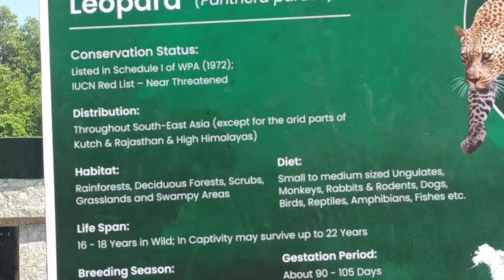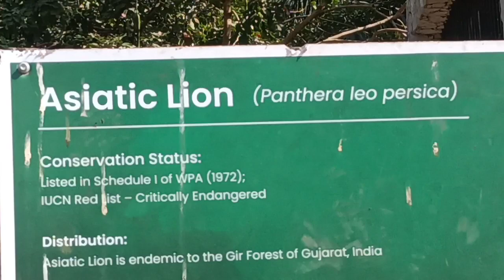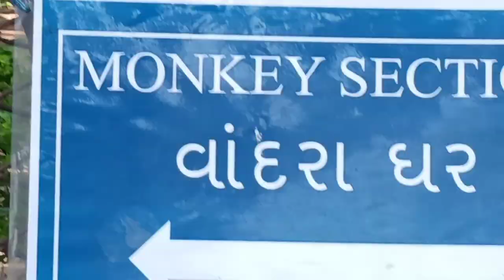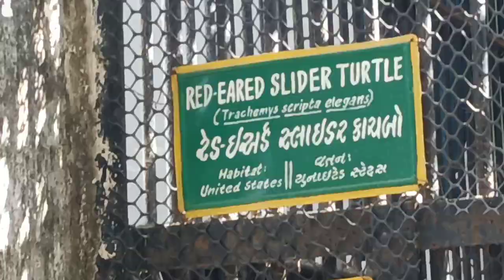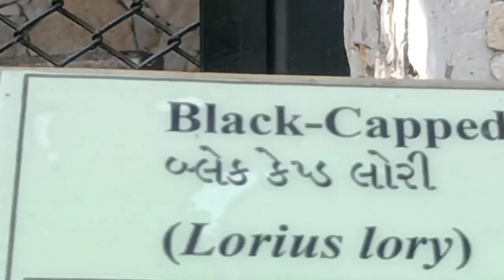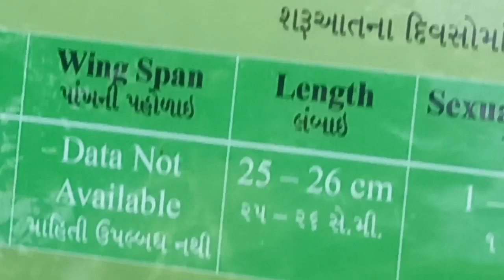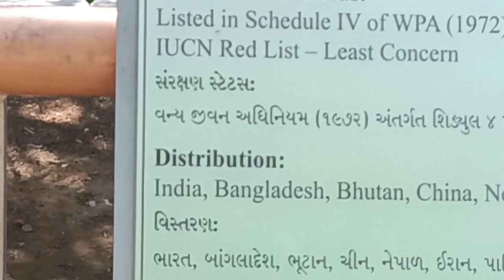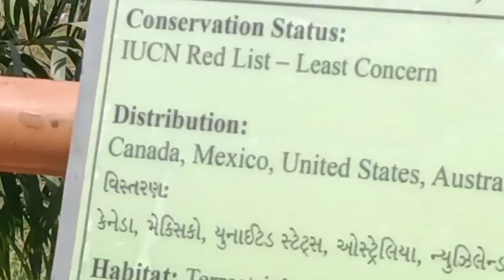SAYAJIRAV GAYAKWAD MUSIUM PART-2 (BANGALI TIGER SERIES)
Bengal tiger, (subspecies Panthera tigris tigris), subspecies of tiger (Pantheria tigris) inhabiting the forests, and wetlands of India, Bangladesh, Bhutan, and Nepal. The Bengal tiger’s appearance is distinguished from other tiger subspecies by its orange coat accented by prominent brownish-to-black stripes; a rare white-coated variant of the subspecies also exists. It rivals the Siberian tiger in size, and most experts consider the Bengal tiger to be the world’s second largest tiger. While some 2,000–2,500 remain in the wild, several thousand more are thought to reside in zoos and private reserves around the world.

Bengal tiger cub (Panthera tigris tigris)

The largest male Bengal tigers can grow up to about 3.2 metres (10.5 feet) long (including a 1-metre- [3.3-foot-] long tail) and weigh nearly 295 kg (about 650 pounds). Females are smaller, the largest ones measuring about 2.7 metres (9 feet) long and weighing as much as 181 kg (400 pounds). They are solitary hunters, preying primarily on ungulates (including deer and antelope), gaurs, and wild boars (Sus scrofa). However, several people in India and Bangladesh are killed and eaten by Bengal tigers each year after encountering them.

A video on "The Baroda Museum & Picture Gallery". It is located at Sayajibaug in Vadodara, Gujarat. It is known for unique & varied collections.

This museum possesses some very rare exhibits & enjoys an international reputation for being one of the best in east. The Museum & Picture Gallery are two separate two-storied building built in the Indo-Seracenic style of architecture.

Hey, I am Milindkumar, a travel and nature based storyteller and my passion for
 videography and photography has led me to share pieces of the world
 with you guys all around the world.
A typical MILINDKUMAR BORISAGAR video is a real and raw travel experience with a flare
 of cinematic storytelling. I inspires countless travelers to get up and
pack their bags by sharing the essential information travelers need while
 also bringing the viewer along on the journey. Through the MILINDKUMAR BORISAGAR, viewers embark on authentic
and humorous travel experiences from the convenience of their
 smartphone or computer.